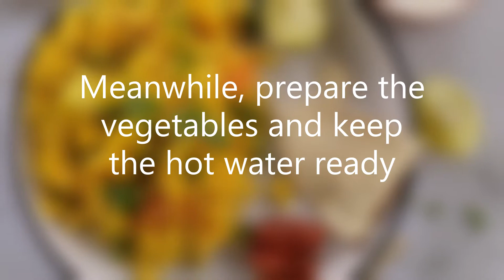vegetable pulao recipe | vegetable rice | how to make veg pulao | veg pulav recipe | easy veg pulao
This mixed vegetable pulao ticks all the boxes for a quick, easy and healthy one pot meal for the whole family. Helping you to meet your minimum 5 vegetables a day, you can make this for lunch or dinner; on the weekend or weekday! This dish is also gluten free and can be made vegan.